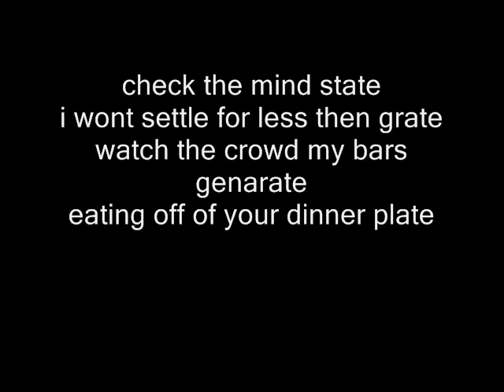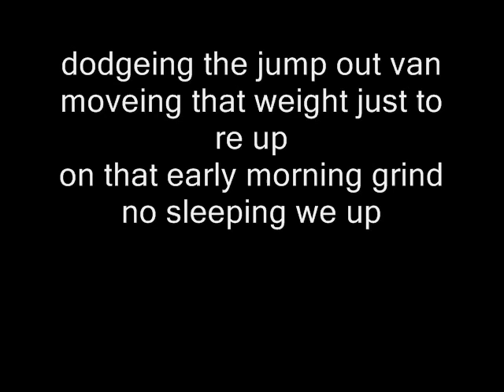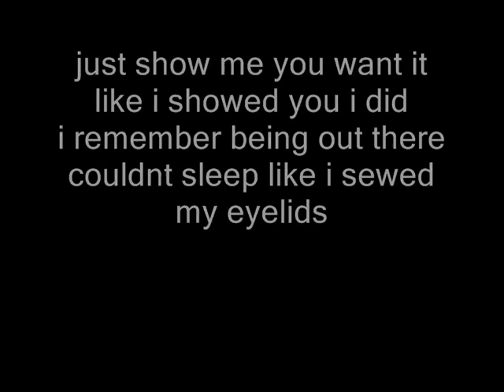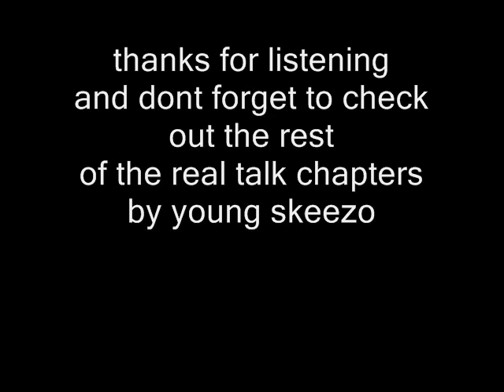Skyler Ray-real talk part 1 (lryic video)